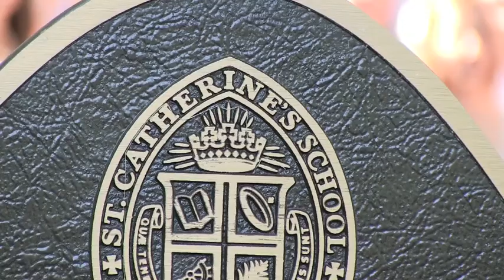Graduation 2012 St. Catherine's School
Graduation-recap2012